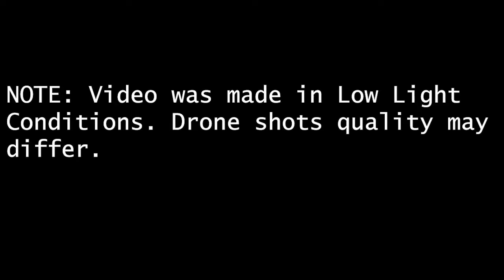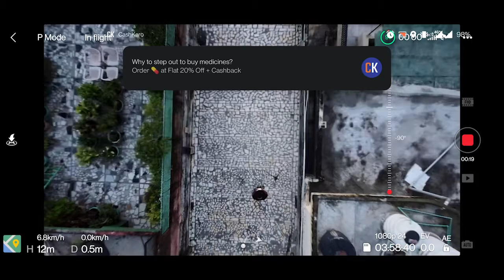DJI Mavic Mini Range Test Part - 5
Flying DJI Mavic Mini - Part 5

Chandrayan ka Dharti se Sampark Tuta 🛰️❌

I did Range Test of DJI Mavic Mini but it didn't reached up to the height what I expected, so it failed.
Also, DJI Mavic Mini does not perform as good as in Daylight.